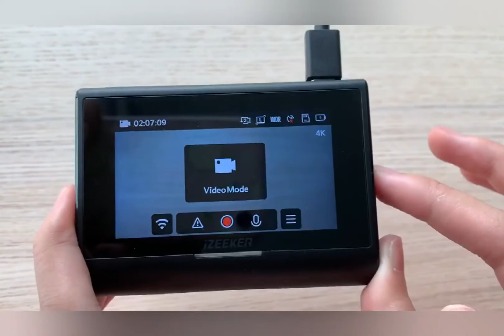4K DASH CAM GD850-How to Switch Mode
iZEEKER 4K Dual Dash Cam with WiFi GPS, 4K&1080P Dash Cam Front and Rear, 3'' IPS Touch Screen Car Camera with Sony Sensor Super Night Vision, Accident Record, Support 256GB Max

Amazon US
Amazon CA